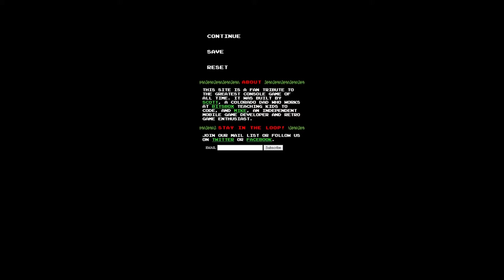The Legend of Zelda 3D - Martes de Hacks - RetroStreamers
Este Martes de Hacks os traemos The Legend of Zelda 3D, una versión en desarrollo del clásico de Nintendo con perspectiva 3D y para navegadores web.